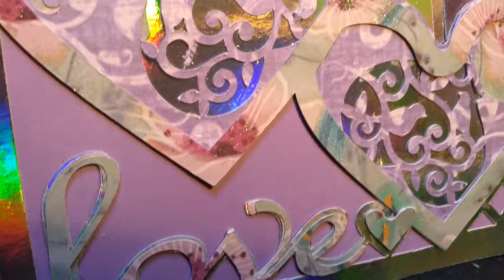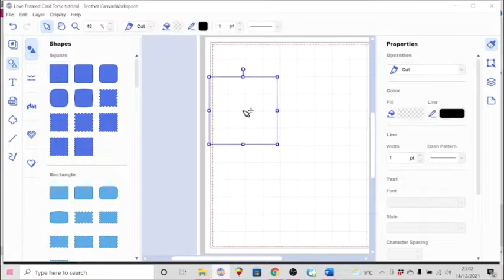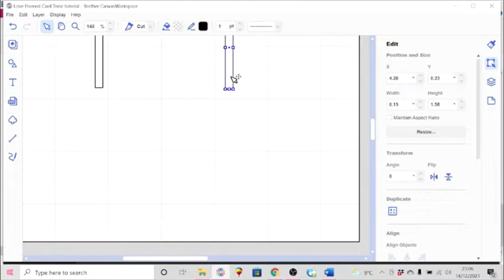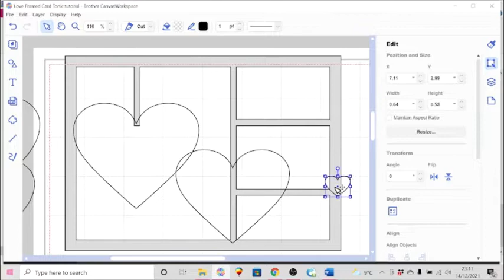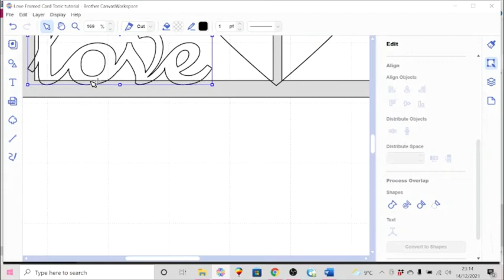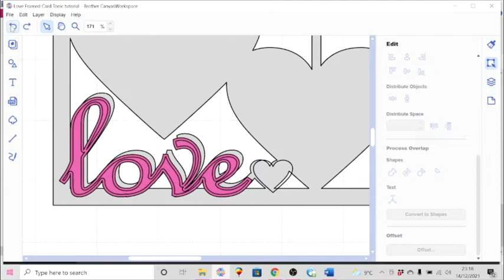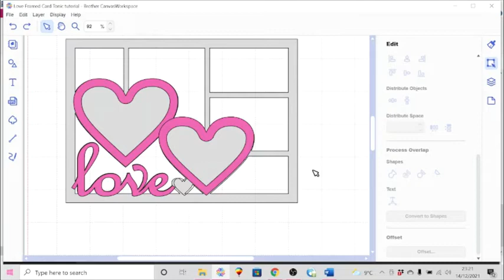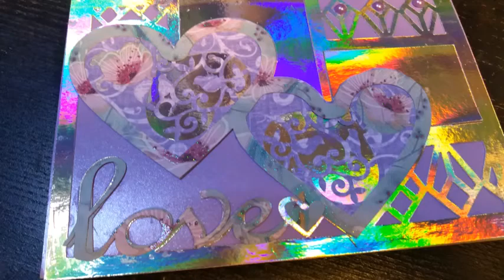ScanNCut & Canvas Workspace: Creating a File From a Die Set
I took inspiration from a die set by Tonic Studios to create an .fcm (Brother Scan n Cut) file and then this card.